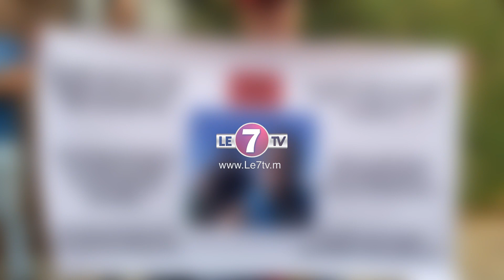من أمام القنصلية الجزائرية...وقفة تضامنية بعد مقــ تــ ل شابين برصاص البحرية الجزائرية